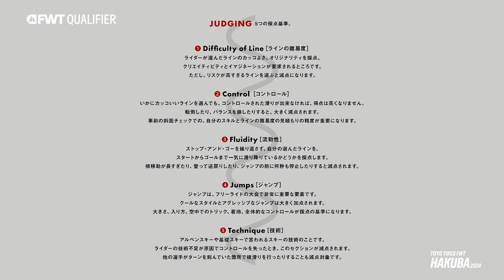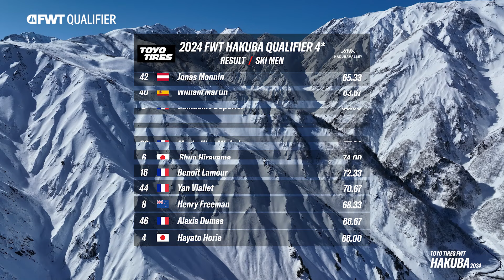2024 TOYO TIRES FWT HAKUBA QUALIFIER 4* 30MIN HIGHLIGHT